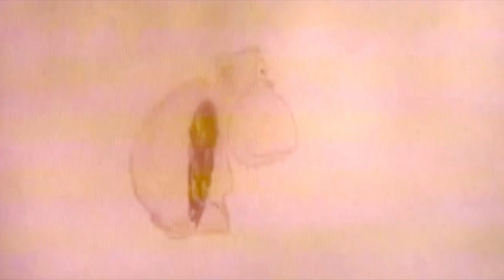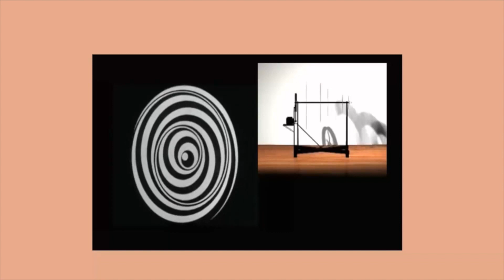Eduardo Darino’s Early Animations (Trailer)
Distributed by The Film-Makers' Cooperative.